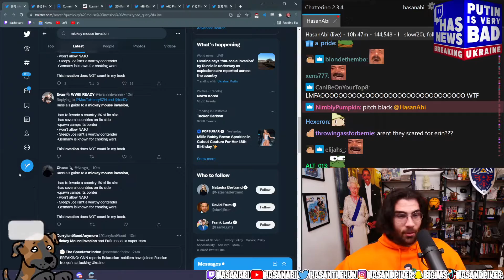NBC News hacked? HasanAbi